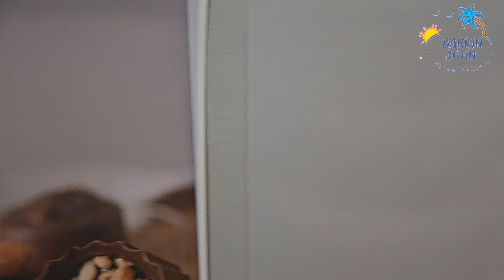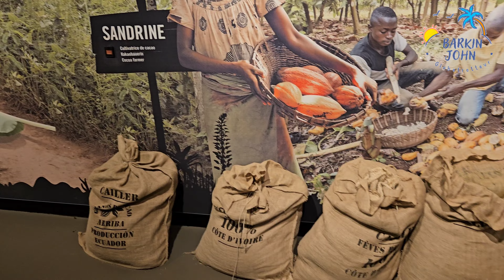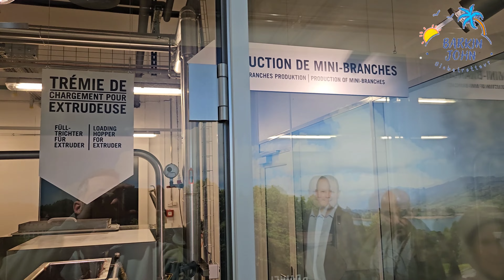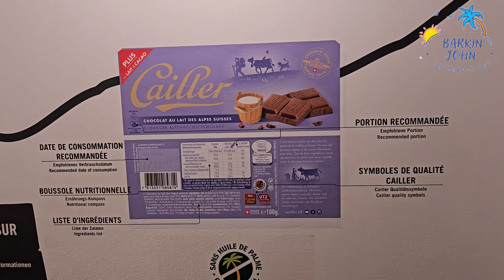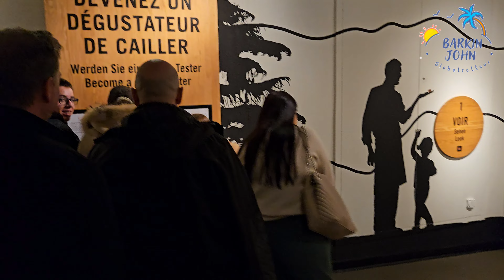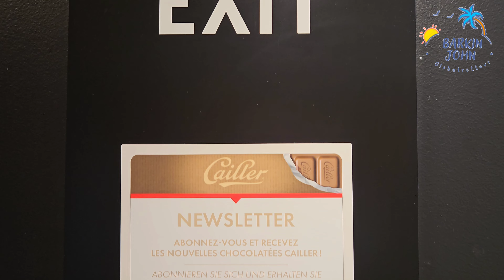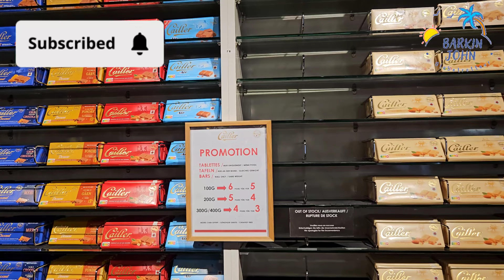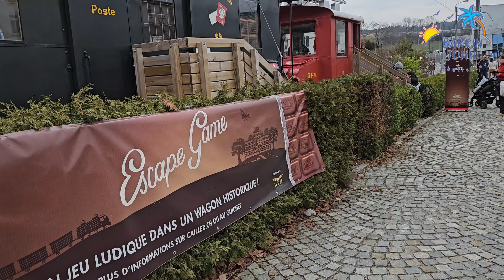Suisse: Le pays où le chocolat et le fromage se marient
Découvrez la Maison Cailler à Broc et plongez dans l'univers d'une authentique chocolaterie. Lors de votre séjour en Suisse, la Maison Cailler fait partie des incontournables à visiter. Entourés de douces effluves, vous plongez dans les secrets de cette usine de chocolat. En famille ou entre amis, chacun partage un excellent moment entre ces murs chargés d'histoire.

Le chocolat Cailler est un symbole de La Gruyère. Produit avec du lait de la région, il sort de la célèbre fabrique Cailler depuis 1898. Lors de votre visite, vous débutez l'expérience chocolatée par un itinéraire historique ludique et interactif. Vous découvrez l'histoire de la famille Cailler et des autres grands noms du chocolat en Suisse.

La 2e partie du parcours vous plonge dans le processus de fabrication. Vous touchez, observez les matières premières. Vous en apprenez plus sur les fournisseurs et les producteurs des ingrédients utilisés. Vous observez les zones de fabrication. Par exemple, la ligne de production des célèbres branches en chocolat.

La découverte de la Maison Cailler se termine par une grande dégustation. Ainsi, vous goûtez les spécialités qui font la renommée de cette usine de chocolat. Et comment mieux terminer votre moment à Broc qu'en découvrant le shop ? L'endroit idéal pour acheter des merveilles pralinées ou en plaques à ramener à la maison

Prix du musée du chocolat :
- Adultes 17 CHF
- Etudiant, Sénior, Personne en situation de handicap 14 CHF
- Enfant 6 -15 ans 7CHF
- Enfant 0 - 5 ans gratuit

Surprise que vous pouvez voir :
- rabais de 15CHF à 17 minutes 21 secondes
- Mot de passe : Gruyères à 20 minutes afin de le dire à caisse